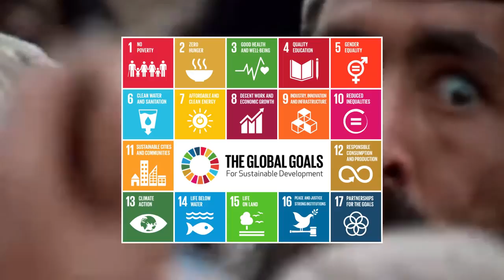End Game, NWO Agenda Introduction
The COVID agenda is so vast that it’s almost difficult to know where to begin. Unfortunately, questions regarding the origin and lethality of the virus itself are outside of the scope of this article. As is the efficacy and lethality of the so-called “vaccines.” While these issues are important, they are merely pieces of a much larger puzzle, the grand political end game that is being orchestrated under the guise of COVID hysteria. The lockdowns, masks, vaccines, mandates, and freedom passes are being used to slingshot humanity into a clichéd dystopic future with a plotline straight out of a low-budget sci-fi movie. This article will cover the primary plot points and explain how they tie into a wider conspiracy.